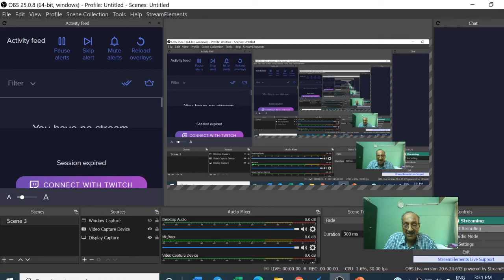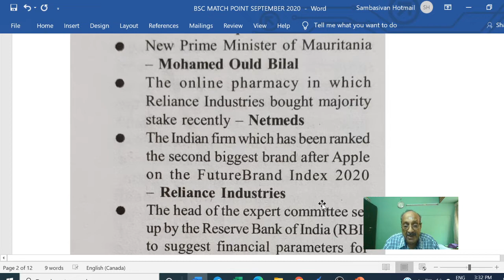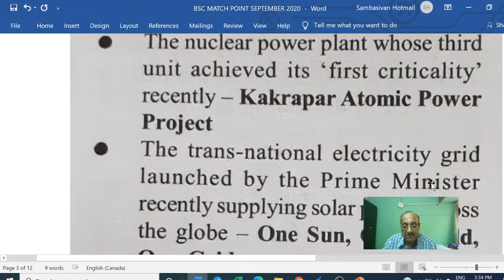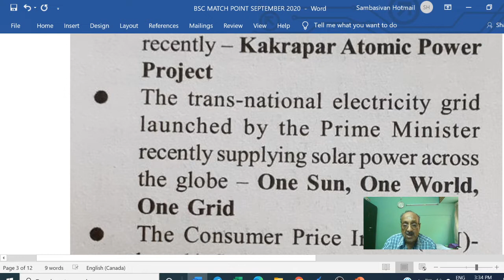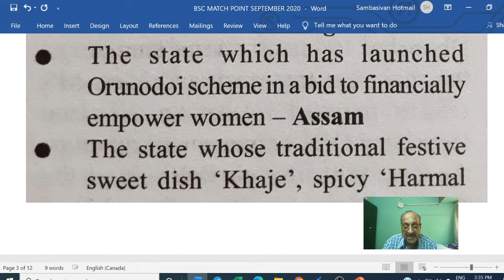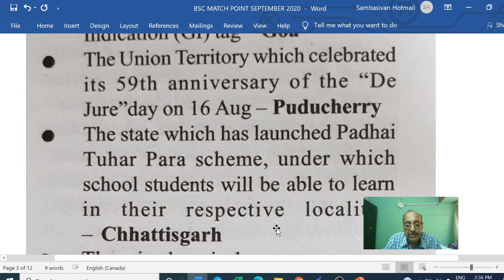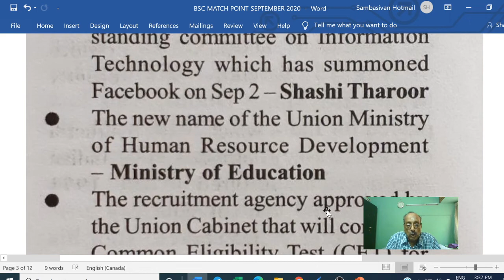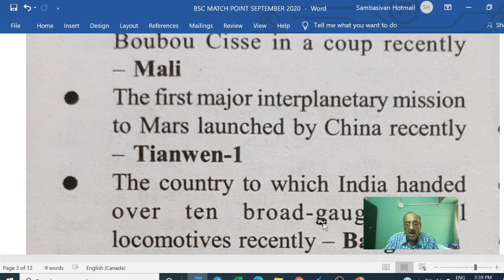BSC MATCH POINT OCTOBER 2020 PART ONE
TELEGRAM ID ;  sivan2020
ADDA 247 --   For Banking SSC and other exam preparation visit:
For Banking SSC and other exam preparation visit: (including sbi cbo)

USE CODE : SS01

SBI CBO INTERVIEW

1 BANKERS ADDA INTERVIEW 2020

I guide  candidates for exams related to jobs, placement . Also giving tips on how to attend interviews, what questions will be asked, etc. Mock interviews with real candidates are also conducted and posted in the channel. The guidance is given by an educational consultant, an ex banker , chief manager of a nationalised bank in India.